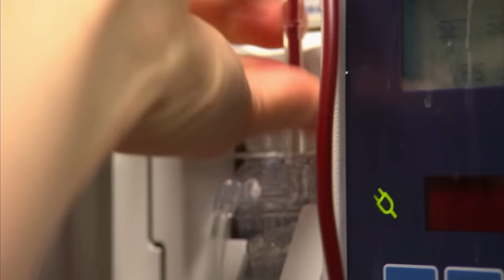Shih Tzu Is Bleeding From Her Rear End 😭 Bondi Vet Clips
Poor dog Saffy comes in severely bleeding from her bowel. Is it cancer? 😞

Bondi Vet Apprentice:
🐾 Badges
🎉 Emojis